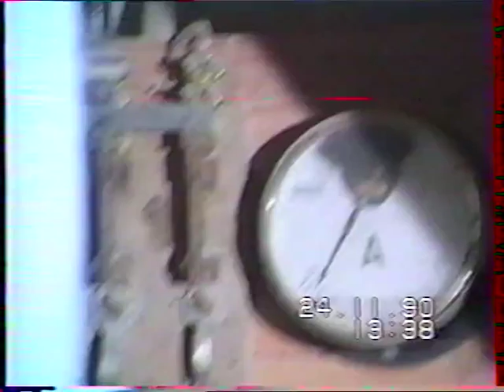video yzeron moulin couturier vhs 15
Moulin à eau Couturier